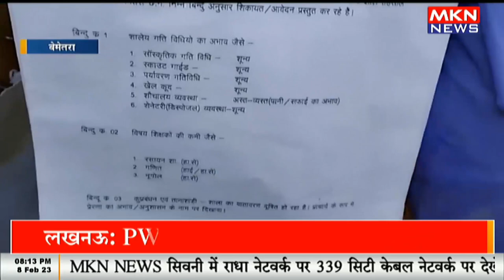स्कूली छात्रों ने कलेक्टर से की प्रिंसिपल की शिकायत